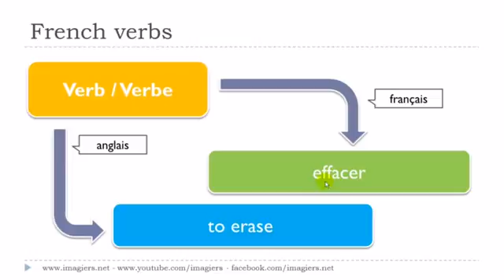Ranskan kurssi Le verbe # effacer